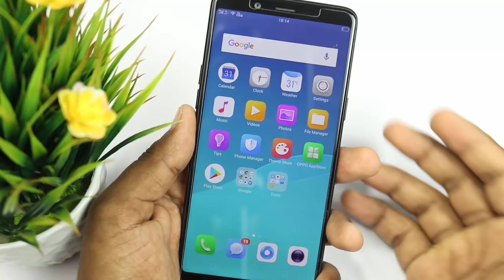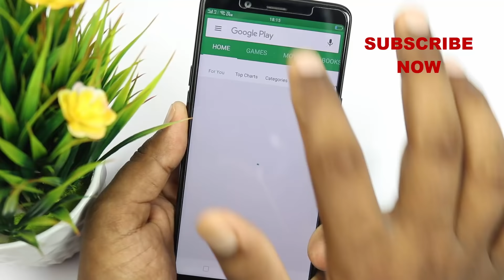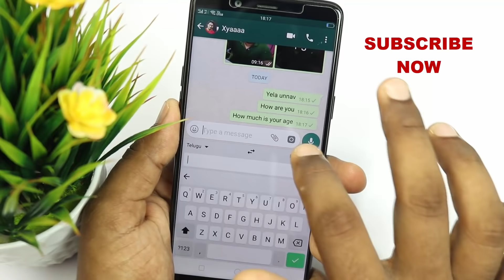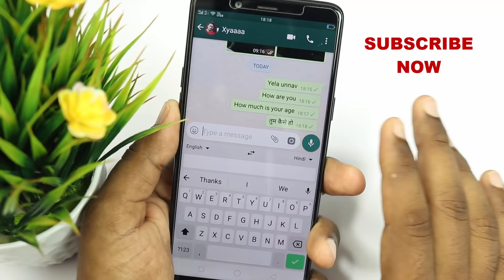Easy Way To Understand English Using Android Mobile | Convert English Language to Telugu! New Trick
Quires solved:-
convert telugu to english
How to Convert Telugu to english
Convert Any Lauguage To Telugu
Telugu to English Language
How to Convert Language
Language Translator